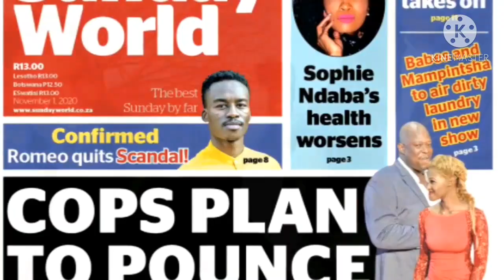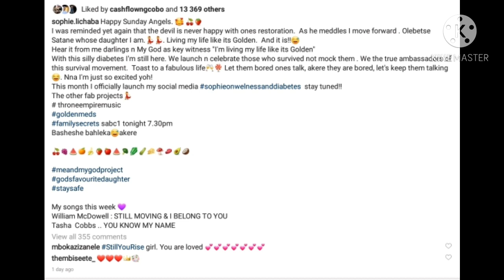Sophie Lichaba addresses stroke, depression and hospitalization rumours